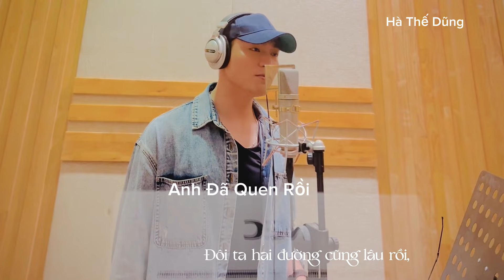Anh Đã Quen Rồi (Clip 1) - ST Hà Thế Dũng | ANH ĐÃ QUEN VỚI NỖI CÔ ĐƠN…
Anh đã quen rồi: Sáng tác Hà Thế Dũng
Ca khúc được ra mắt 27/11/2022

Theo dõi Hà Thế Dũng qua:
           Đàm Vĩnh Hưng, Mỹ Ngọc (Quán quân Duyên Dáng Bolero 2018), Bích Ly (Á quân Duyên Dáng Bolero 2018), Trương Bảo Như (Á quân Duyên Dáng Bolero 2019), Như Ý (Quán quân Solo cùng Bolero 2018), Thanh Tùng (Á quân Solo cùng  Bolero 2019), Phan Anh Quân (Á quân Solo Bolero 2019), Mỹ Hảo (Quán quân SAO TÌM SAO HTV 2020), Ngô Thái Bảo (Quán quân Hãy Nghe Tôi Hát 2021), Lê Thu Uyên (Quán quân Hãy Nghe Tôi Hát 2022), Ý Linh Bolero, Ca sĩ N Ly, Huỳnh Gia Đạt, diễn viên Thanh Thức, CS- DV Phương Trinh Jolie, Ngọc Huyền (Én Bạc chuông vàng vọng cổ), Sella Trương (Hoa hậu điện ảnh 2016, DV), Ngô Mỹ Hải (Á khôi Hoa khôi Du lịch 2020), Trương Quân Bảo, Xeri Trần, Ngọc Diệu Bolero, Lưu Trúc Ly Bolero, Thiên Hương, Đan Chi, Ái Ni (Hà Lan), Vũ Anh Thư (Pháp), Aaron Le (Đức), Triệu Thy Ân (Đức), Thu Trang (Đan Mạch), Hồ Thiên - Tùng Anh, Hoàng Thiên Nga- Izara (Quán quân Hãy Nghe Tôi Hát Nhí 2020), Ngọc Thanh Châu, Nguyễn Hồ (Úc), Hoàng Yến, Thi Phượng, Mộc Lan, Ngọc Thuý (Nhóm Nhật Nguyệt), Vũ Thanh Huyền, Nguyễn Thiên Phú (Quán quân Dấu Ấn Việt 2024), Nguyễn Minh Nhật (The Voice), Lâm Hoàng Nghĩa, Dạ Thảo My, Cao Hoàng Nghi, người mẫu Nam Anh, Xuân Trang, Phạm Quỳnh Như, Mai Thiên Trang, Hà Phương Linh, Vũ Duy Linh, Đam San, Sunny Đan Ngọc, Thuý Nga (Quán quân Giọng ca vàng Bolero Việt Nam 2022), Thái Chi, Đan Uyên (USA), Triều Quân (Á quân Thần Tượng Bolero), diễn viên Quinn Trúc Trần, Lê Ngọc Tú, Yến Khoa Bolero, Nhã Phương (P.trà Đồng Dao), Ánh Bùi (Á quân Thần tượng Bolero 2018), diễn viên Phi Ngọc Ánh, Hồng Phượng, Hoàng Phương Linh, Mộc Anh, Á Hậu Tố Uyên, Ngọc Moon, Dương Nghi Đình (Quán quân Thần tượng tương lai), Phương Yến Linh (ca sĩ Thuý Nga - Paris By Night), Nguyễn Kiều Oanh, Trang Dung (Giải nhất Sao Mai Nghệ An 2015), Cao Hồng Hữu, Nam Thành, Mỹ Kỳ (Úc), Nghệ sĩ cải lương Lê Diệu Hiền (Chuông vàng Vọng Cổ 2021), diễn viên Quỳnh Lê, Leo Minh Tuấn...Và hơn 100 các anh chị, các bạn yêu thích ca hát trong nước và 16 Quốc gia trên thế giới học online trực tuyến (Pháp, Đức, Hà Lan, Hungary, Đan Mạch, Ba Lan, Thuỵ Điển, Mỹ, Canada, Úc, New Zealand, Nhật Bản, Đài Loan, Anh Quốc, Campuchia, Ả Rập Xê Út).